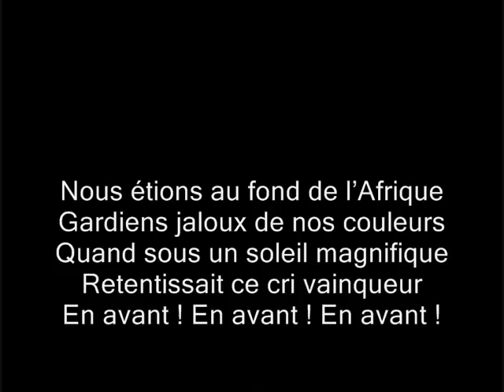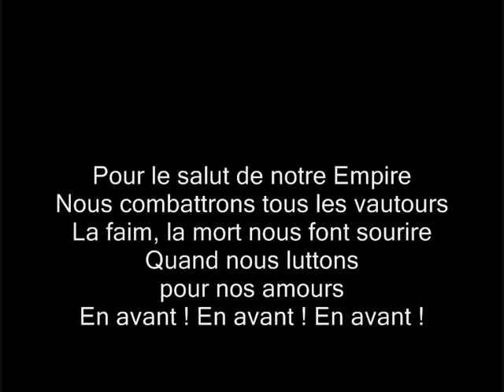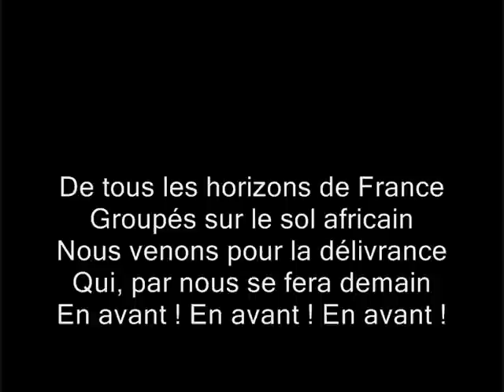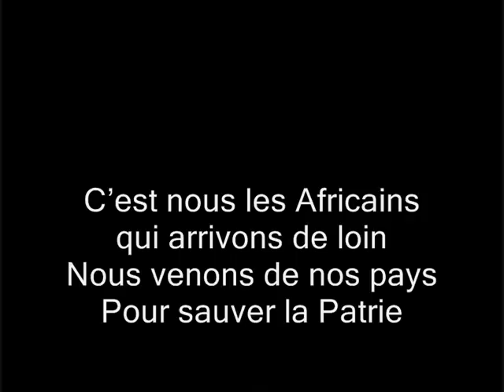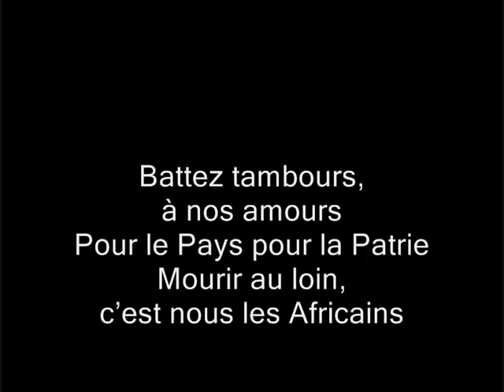Les Africains Chant de France paroles